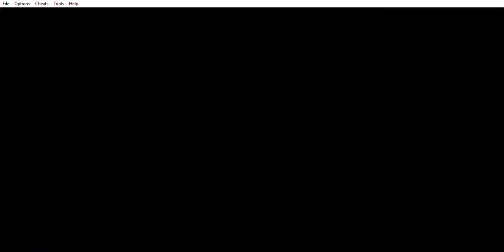RookGypsy plays Final Fantasy Advanced Tactics Part 81 Doned again